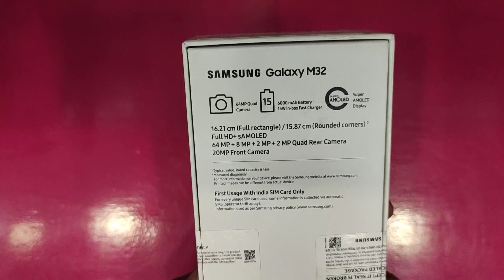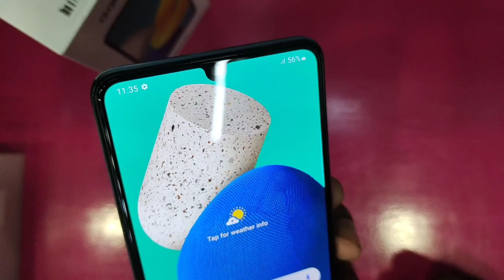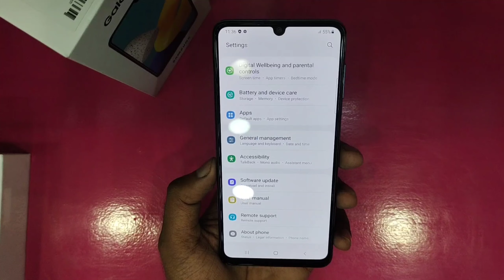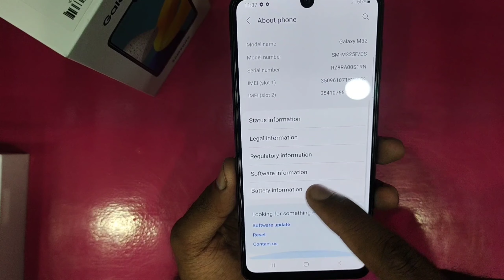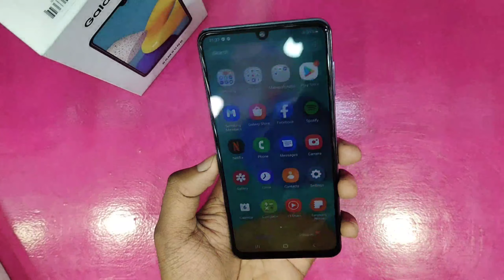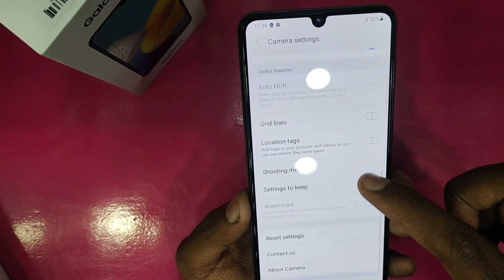Samsung M32 review | Samsung M32 4G unboxing and review malayalam | ARUN MOBILE DOCTOR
Here some links for catching me..

For urgent reply whatapp : 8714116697

This content is Copyright to ARUN MOBILE DOCTOR. Legal action will be taken against those who violate the copyright of the following material presented.